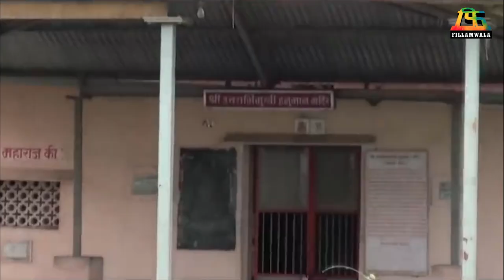महाराष्ट्रात इथे शूट होतोय सिंघम अगेन | Unknown Facts | Coming Soon | Fillamwala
सिंघम अगेनच्या शूटिंगसाठी रोहित शेट्टीने निवडलेल्या या ठिकाणी तुम्ही गेले आहात का? 🤔